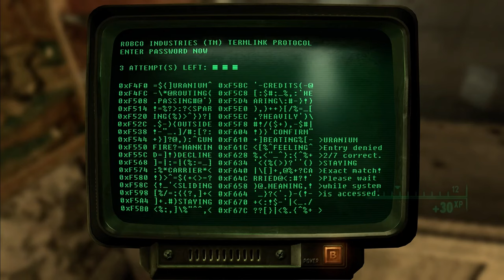A Vance Encounter | Fallout 3 | Let's Play [Part 14]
I'm back with one of my all time favourite games, Fallout 3! I previously attempted to cover this on the channel a number of years ago, but sadly, it didn't work out due to technical issues. Maybe this time I can do a better job!

Videos will be sporadic, as and when, with an aim for at least one a week, we’ll see! Hope you enjoy my journey through the wasteland once again!